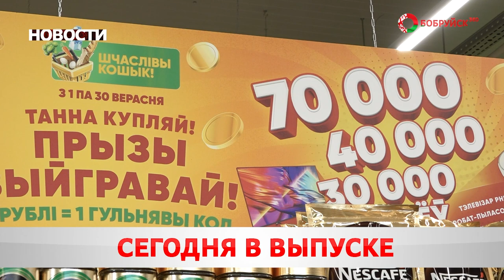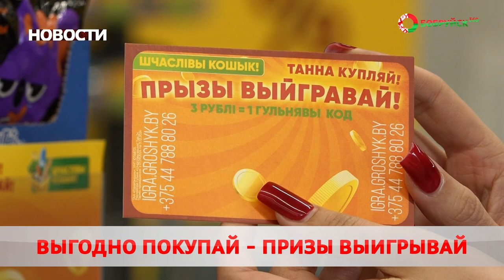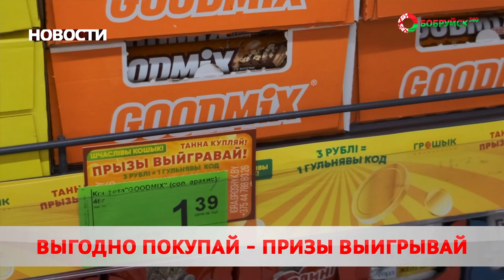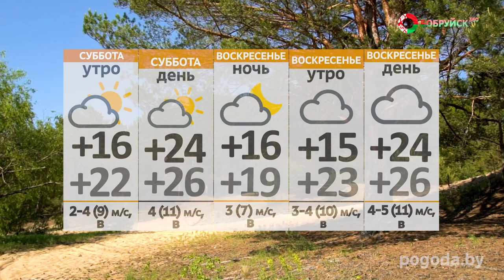Новости 13 09 24